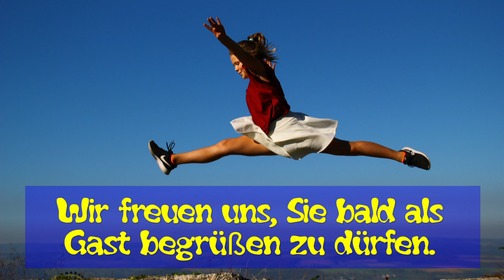Trailer Jubiläums-Show des Zirkus Zebrasco e.V.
Der Zirkus Zebrasco e.V. feiert im März 2019 sein 10-jähriges Bestehen mit einer großen Jubiläums-Show. Auf der Bühne werden viele Zirkuskünste präsentiert und dabei auch die Geschichte des Zirkus Zebrasco erläutert. Lassen Sie sich verzaubern von einer abwechlungsreichen Zirkus-Show. Der Eintritt ist frei !
Termine sind wie folgt:
Freitag, 15. März 2019 um 18:30 Uhr
Samstag, 16. März 2019 um 14:30 Uhr und 18:30 Uhr
und
Freitag, 22. März 2019 um 18:30 Uhr
Samstag, 23. März 2019 um 14:30 Uhr und 18:30 Uhr

Wir würden uns freuen Sie als Gast bei unseren Shows begrüßen zu dürfen :).